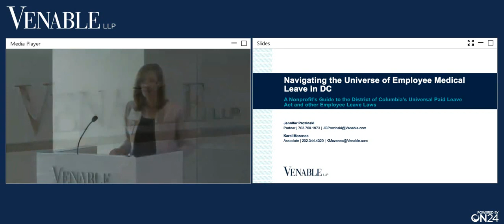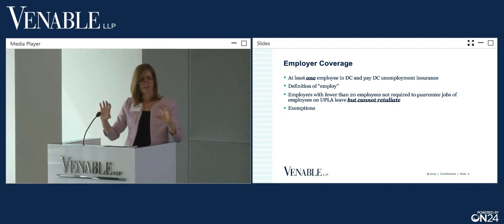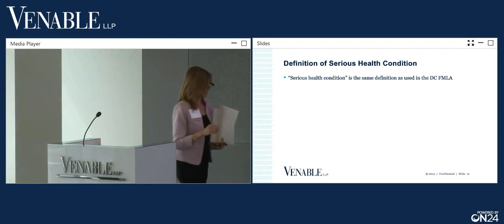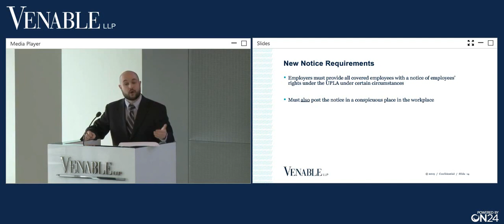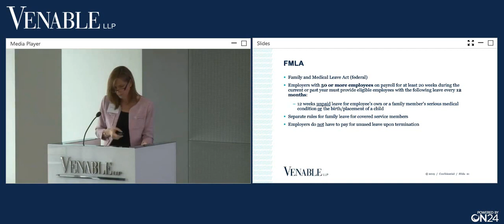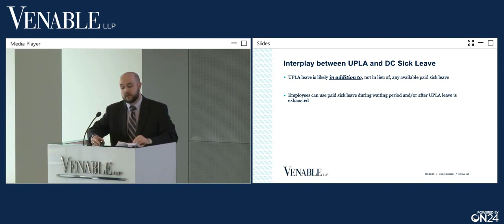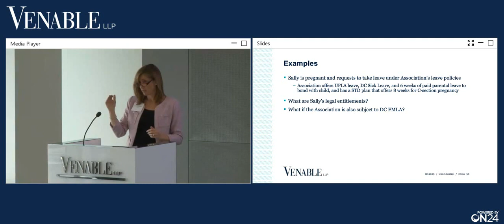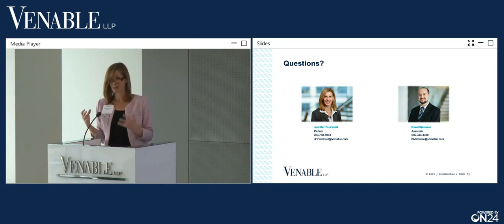Navigating the Universe of Employee Medical Leave in DC